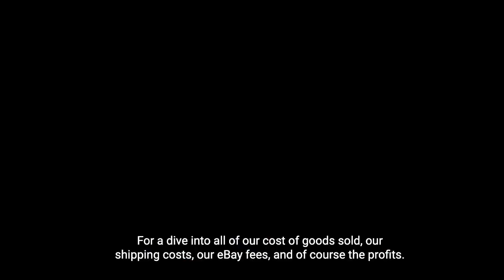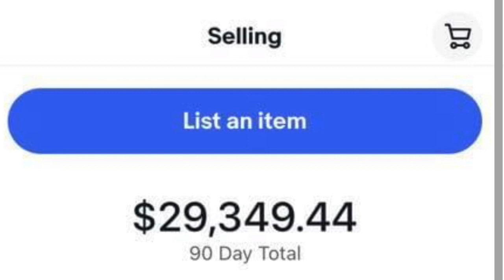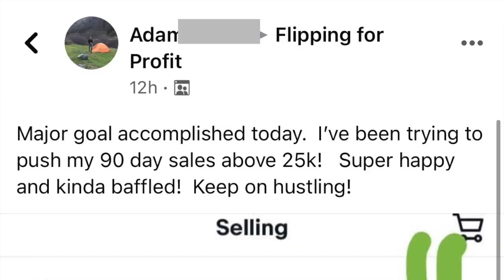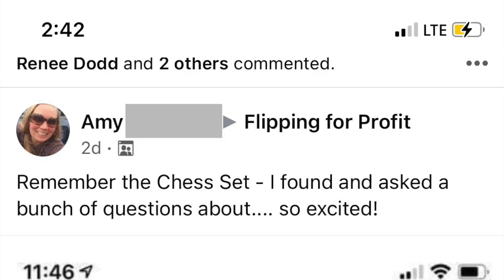How We Made $90,058 In One Year Of Flipping Used Items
All right guys, 2021’s numbers are in. Drumroll please…

Over $90,000 in sales! You read that right, $90,058 in 2021 with only 56 items sold. The best part is, we only spent an average of five hours a week to make these sales, and we’re going to tell you how we did it.

Now, we did fall short of our $100K goal that we set in January, but we were so close! There were definitely more things we could have done in our business to hit those goals, but it’s a new year!

And we really enjoy the time we spend creating educational videos, helping our Flipper University members, and spending time with our kids. So I don’t really regret not putting in a few more hours.

Today we’re going to dive into all of our cost of goods sold, our shipping costs, our eBay fees, and, of course, the profits.

When Purchasing An Item Think About The Possibility Of Reselling It
This year we sold two of our vehicles. Whenever we buy cars, we buy used, and we also look for vehicles that we know we can resell to either break even or make some money. In our lives, everything we buy is an investment. We want to get use out of the item and enjoy it while we have it, but we want to be able to make our money back in the future when it’s time to make a change or an upgrade.

In 2021 we sold two of our vehicles for $5,800 and $3,500. We had purchased one for $2,700 and one for $6,000, so it was pretty much a wash for what we paid for them and what we sold them for. But we got to use them!

Another example of this is our recent bed purchase. We bought a Sleep Number bed. Now we’ve sold probably over a hundred Sleep Number beds in our past, but we needed a new bed. So I went out and found a used Sleep Number that retails for $5,000 new, and I paid $200 for it. These beds are great because you can take them apart, wash them, sanitize them, and put them back together. Then you have almost a brand new bed for a fraction of the cost, and I know that we can also sell it if we decide to upgrade in the future.

Set Goals For Your Flipping Business
Last year we set a goal at the beginning of the year to make $100,000. We didn’t quite make it this year, but that’s okay because we only spent an average of five hours a week on this. That’s still considered a side hustle. We focused a lot of time on our courses and trainings because we love flipping and sharing it with others. That being said, I still love flipping. Every day I’m either looking for stuff or shipping stuff out and we’re still in the game. We’ll be flippers the rest of our lives. Think about it. We just spent that little bit of time every week to make that amazing income!

Melissa is going to make another board this year for that $100,000 goal, and we’re working toward it.

The Numbers Breakdown
Looking at our numbers without including the vehicles, our total was $80,758. And the total cost of our goods sold was $5,100. That is all we had to spend out of pocket to make that $80,000. Our goal typically is 10 times our investment and we crushed it here for sure.

Without the cars, our average sale price per item was $1,442.

Our sales tax total was $3,615.

The fees were $5,380, and final value fees were $4,978.

Our store subscription cost $335.

Promotion of items cost $44. We actually promoted more than three items, but only three sold from the promotion, so we only got charged for those that sold with eBay promotion.

The international fee on one item was $23.

Freight shipments cost $5,539.

Our total profits after expenses were $61,124.

That is total profit! We made 10x the investment of $5,100, which is super exciting.

What About The Returns?
So nobody wants to talk about the returns. They’re not fun, but we did have three of them. We won two out of the three of them, we actually just talked about one in a recent podcast episode.

The shower pan was a $700 one we were able to get back and the other one we got back was a $1,200 a duplex escalator cleaner.